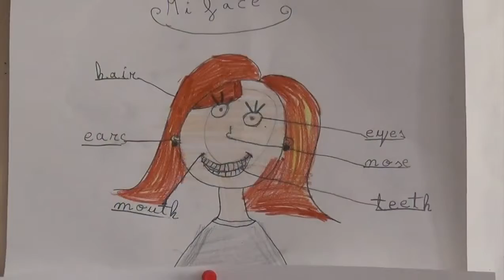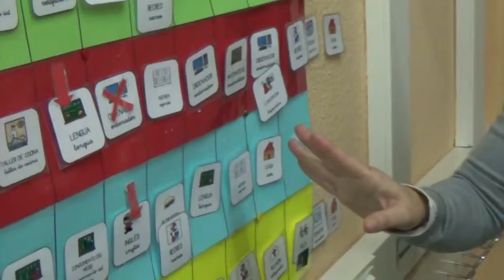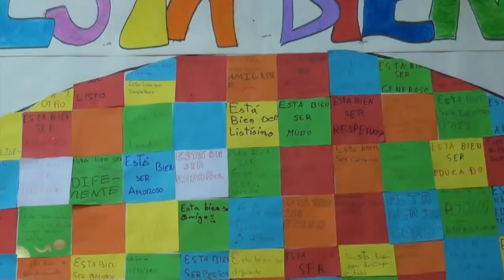Conoce nuestro cole, el Enrique Tierno Galván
TV Escolar SFH. Agosto 2014. Vídeo realizado por el alumnado del colegio Enrique Tierno Galván para el canal Niñoticias.